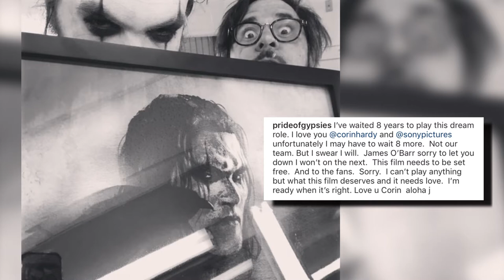Jason Momoa leaves The Crow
Well it's happened guys, for one reason or another Jason Momoa has left the reboot of "the Crow, join me as I dish out my thoughts on this news.